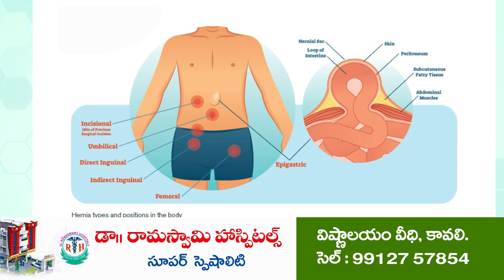ఉద‌య‌గిరిలో హోరెత్తిన నిర‌స‌న‌లు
- మ‌ణిపూర్‌లో శాంతి నెల‌కొల్పాలంటూ నినాదాలు
- ఉద‌య‌గిరిలో భారీ ర్యాలీ, బ‌స్టాండ్ సెంట‌ర్లో మాన‌వ‌హారం